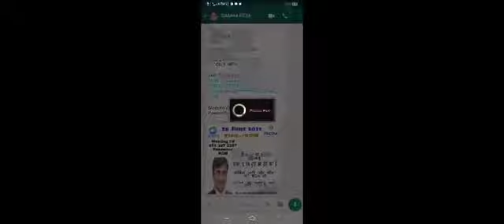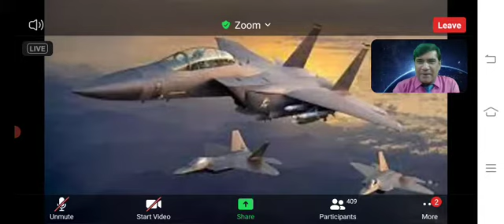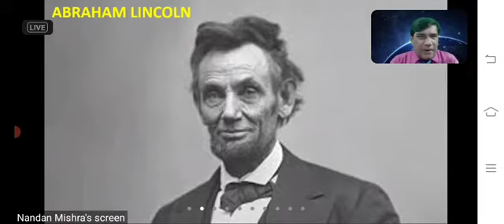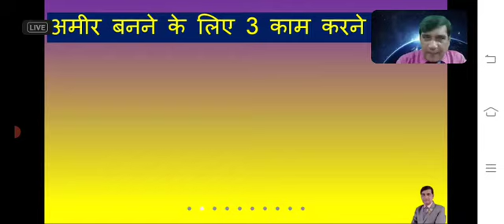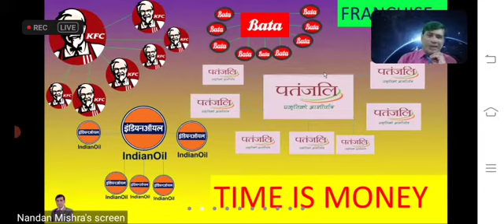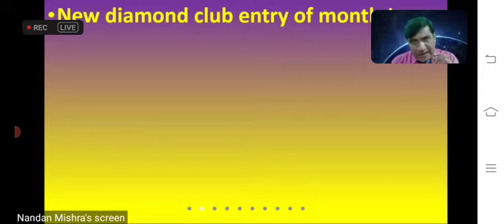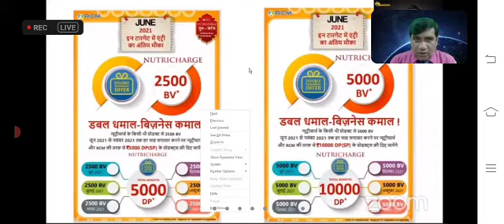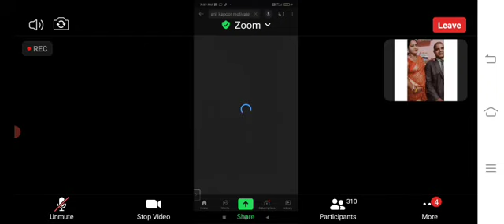अमीर बनने के लिए 3 काम करने होगा/खरीदना/बेचना/लोगों को अपने साथ जोड़ना / 3 things to do to get rich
अमीर बनने के लिए 3 काम करने होगा/खरीदना/बेचना/लोगों को अपने साथ जोड़ना/  3 things to do to get rich / buy / avoid / get people to join you

RCM ME REGISTER KARNE KE LEYE

Register now   I'D 37865916